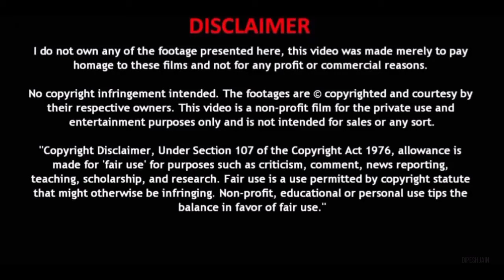Kesariya - Nobita & Shizuka - AMV |BRAHMASTRA | ARIJIT SINGH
Hi guys,

Here my latest video for you.
Hopping this lovely trak will keep that young loverin you alive Forever
Love 💝
                   || Happy viewing ||
Song: Kesariya
Movie: Brahmastra
Singer: Arijit Singh
Lyrics: Amitabh Bhattacharya
Label: Sony Music India

Remake Credits:
Vocals: Shivam Grover & Kritika
Video credit:-
Movie: Stand by me 2 [ Doremon & Nobita]
Source of video : YouTube [Doremon Memer & Yt SAMULE]
Clips re edit by : Dipesh Jain

This is made just for Promotional & non-commercial purposes. No copyrights infringements intended..🙏🙏